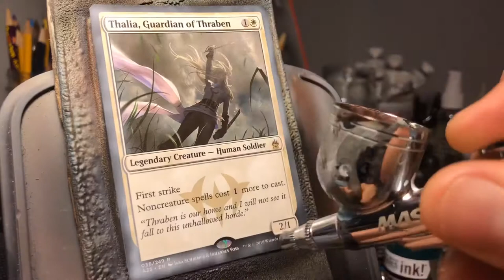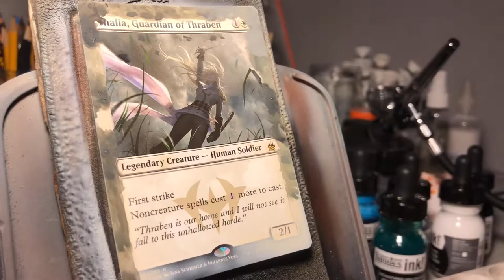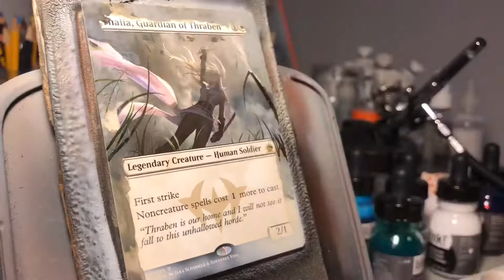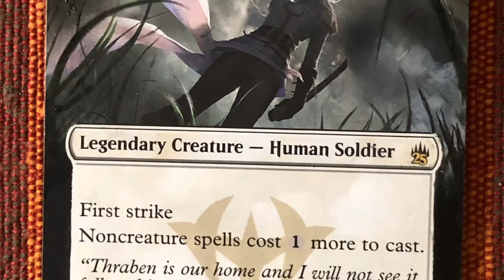And the one stands alone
Such a great card! Head over to my Etsy to pick it up!